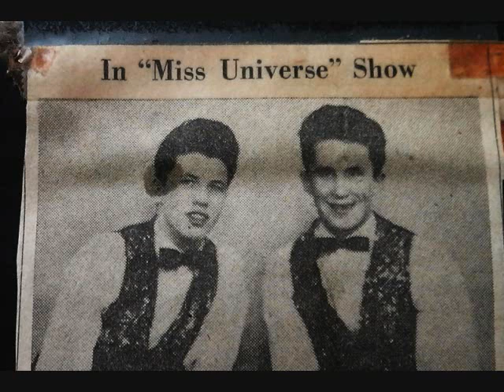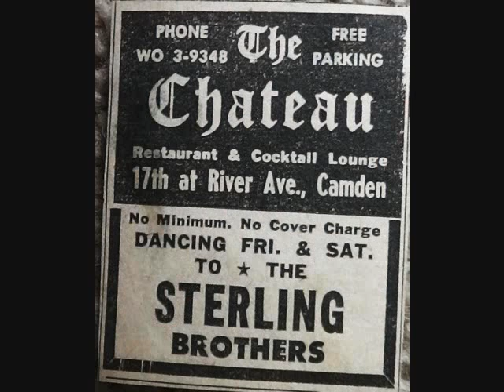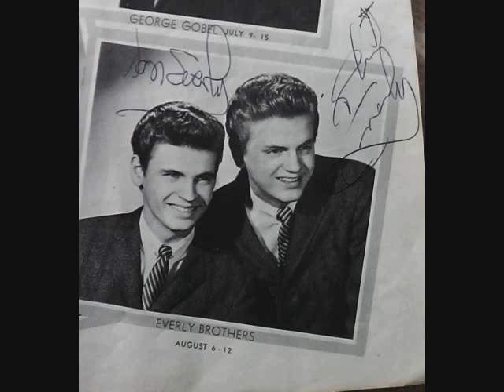" Keep On Runnin` " by Joe Seddon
I read somewhere that by 2033 every other person will be an Elvis Presley imitator. That`s half the population of earth. So, if this is true, then i will either be me or. an Elvis! Moreover, it`s predicted that nearly half the female population will become a Taylor Swift imitator. Folks, it`s gonna` get a little crazy when ya` make a trip to the super market, that`s for sure. Don`t get me wrong, i love them both dearly, such incredible talents. But what about Buddy Holly i thought? Not many folks becoming Buddy these days. That prompted me to write this song, not at all in my typical vein, but, it is, for better or worse, a tribute to Buddy and his unique way of singing. Yeah, i just had to give it a try. Basically, my career, if i ever had one, will be ended if anyone hears this! I figure 2, maybe 3 people will listen to this and having done so, try to forget it ever entered their minds, and ears. But hey, i had fun doing it! So Buddy, this one`s for you. Your fan, Joe